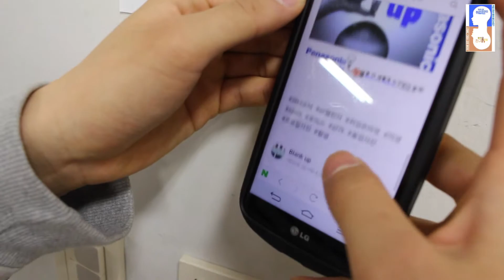[블랭크업] 파나소닉 LUMIX-GF7K 카메라 Blank UP 페이지 1일 방문자 수 1000돌파 기념 이벤트!!!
드디어 촬영!!​

많은 분들이 사진을 찍는 것을 부끄러워 하셨지만 촬영에 들어가면
열심히 임해주셔서 저희가 더 열심히 해야겠다 생각이 들었답니다!

 자! 그럼  여러분~
지금부터 본격적으로 예비미생들의 촬영CUT을 보겠습니다!
(아래사진의 촬영은 모두 루믹스로 진행하였습니다.)

촬영후기
분명히 저희가 예비 미생 분들을 위로해주고자 의도한 이벤트였는데
오히려 그들의 매력과 자신감에 저희가 위로를 받은 것 같은 기분이 들었어요..

또한 저희가 진행한 모든 촬영은 파나소닉 LUMIX GF7K로 진행 하였는데요!
​모든 분들이 하나같이 파나소닉 LUMIX GF7K의 성능에 감탄하셨답니다!!

 저희 또한 이 좋은 파나소닉 LUMIX GF7K의 기능으로 사진을 찍을 수 있어서 기쁘고
위와 같은 성능으로 멋진 사진을 많은 분들께 드릴 수 있어서 뜻 깊은 시간 이였습니다..

다시한번 응모해주신 모든 분들께 감사드리고
앞으로도 저희 Blank UP은 다양한 양질의 컨텐츠로 찾아 뵙겠습니닷!!